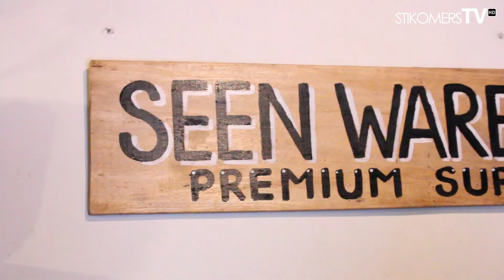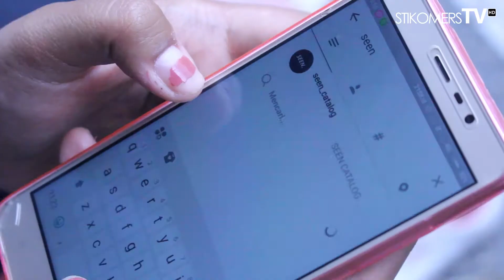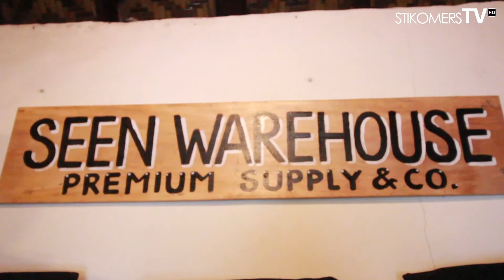ENTREPRENEUR - SEEN WAREHOUSE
Hallo STIKOMERS , kali ini STIKOMERS TV Program Entrepreneur akan berbincang-bincang dengan salah satu Entrepreneur muda dibali yang merupakan owner dari Seen Warehouse , mau tahu seperti apa ?? Let's Watch!!!